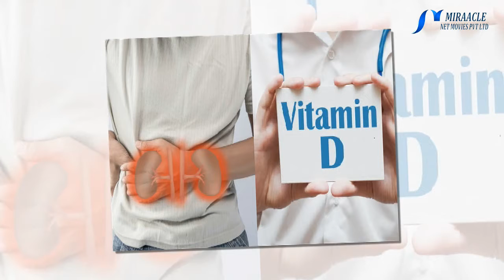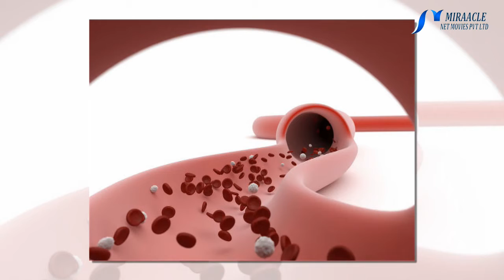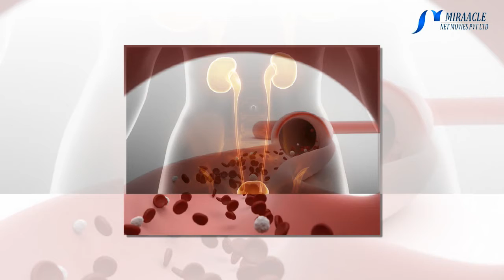சிறுநீரக செயலிழப்பு மற்றும் எலும்பு பிரச்சனை ஏற்படுவதற்கு இந்த சத்து அதிகமாக இருப்பதுதான் காரணமாம்!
வைட்டமின் டி போதை
வைட்டமின் டி க்கான ஆர்.டி.ஏ என்பது இளைஞர்களுக்கு ஒரு நாளைக்கு 600 சர்வதேச அலகுகள் (ஐ.யூ) மற்றும் 70 வயதுக்கு மேற்பட்ட பெரியவர்களுக்கு ஒரு நாளைக்கு 800 ஐ.யு ஆகும். நிலை 150 என்.ஜி / மில்லி (375 என்.எம்.எல் / எல்) க்கு மேல் சென்றால் அது வைட்டமின் டி போதைக்கு வழிவகுக்கிறது. வைட்டமின் டி போதைப்பொருளின் 4 பொதுவான பக்க விளைவுகளை இங்கே காணலாம். வைட்டமின் டி குறைவாக உட்கொள்வது ஆரோக்கியத்திற்கு மோசமானது போலவே, உடலில் இந்த ஊட்டச்சத்தின் அதிகப்படியான அளவு இருப்பதும் ஆபத்தானது.

எலும்பு இழப்பு
எலும்பு இழப்பு
எலும்பு ஆரோக்கியத்திற்கு வைட்டமின் டி போதுமான அளவு உட்கொள்வது அவசியம். ஆனால் உடலில் உள்ள ஊட்டச்சத்து அதிகமாக இருப்பதால் இரத்தத்தில் வைட்டமின் கே 2 குறைவாக இருக்கும். எலும்பு ஆரோக்கியத்தை பராமரிப்பதில் வைட்டமின் கே 2 முக்கிய பங்கு வகிக்கிறது. எலும்பு இழப்பைத் தவிர்க்க வைட்டமின் டி சப்ளிமெண்ட் சாதாரண அளவில் எடுக்கப்பட வேண்டும்.